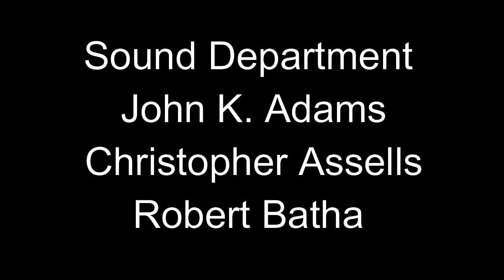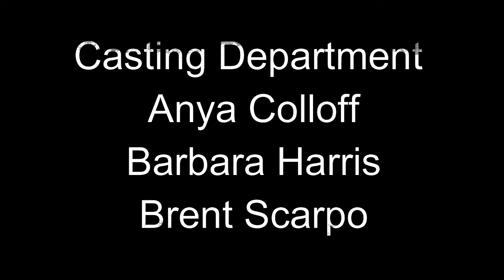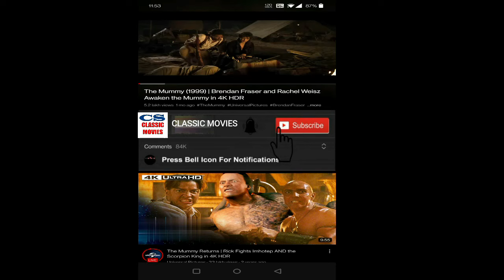Air Force One 1997 Movie | Harrison Ford, Gary Oldman, Wendy C | Air Force One Movie Full FactReview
Air Force One 1997 Full Movie || Harrison Ford Movies, Gary Oldman, Wendy Crewson || Air Force One Movie Full Facts Review

Air Force One is a 1997 American political action thriller film directed and co-produced by Wolfgang Petersen and starring Harrison Ford, Gary Oldman, Glenn Close, Wendy Crewson, Xander Berkeley, William H. Macy, Dean Stockwell, and Paul Guilfoyle.